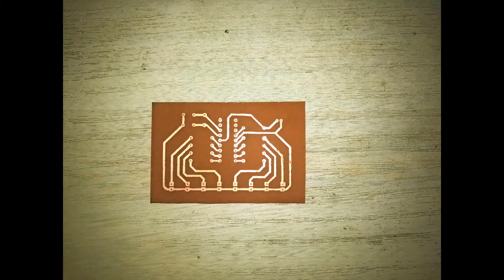Knight Rider circuit with PIC16F84A